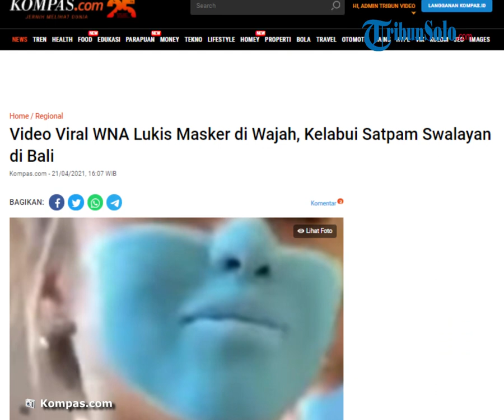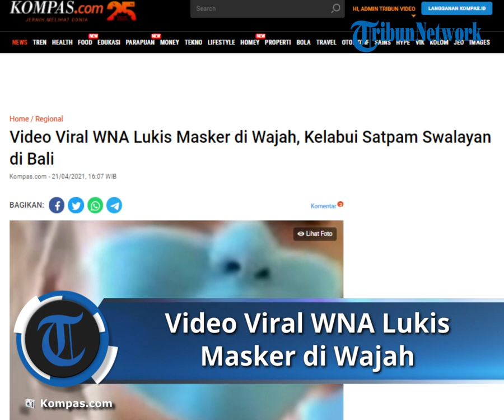Viral Video Bule Mengelabui Satpam dengan Lukis Masker di Wajah demi Konten, Terancam Dideportasi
Video itu dibuat di salah satu swalayan di Bali.

Dalam video yang beredar, ada dua warga negara asing perempuan dan laki-laki. Kemudian, keduanya masuk ke swalayan.

 Namun, satpam melarang karena si perempuan tak memakai masker.

Keduanya lalu masuk ke sebuah mobil dan melukis wajah perempuan menyerupai masker.

Mereka lalu kembali ke swalayan dan berhasil lolos dari pengawasan satpam.

 Kepala Satpol PP Bali Dewa Darmadi membenarkan bahwa video tersebut dibuat di salah satu swalayan di Bali.

Kedua WNA tersebut juga sudah diketahui tempat tinggalnya. Pihaknya saat ini berkoordinasi dengan Imigrasi dan polisi untuk mencari dua WNA tersebut.

"Benar, di Bali, informasinya keduanya tinggal di Tibubeneng, Kuta Utara, Badung, Bali," kata dia, saat dihubungi, Rabu (21/4/2021) sore. Ia sangat menyayangkan adanya aksi itu.

Ia berharap masyarakat aktif menegur atau melapor ke aparat hukum apabila bertemu WNA atau WNI yang melanggar protokol kesehatan (prokes).

“Kami sangat berharap semua komponen masyarakat di mana saja, oleh siapa saja, bilamana mendapati hal-hal semacam ini digiring mereka ke tim Satgas untuk diambil tindakan,” kata dia.

Tindakan itu, kata Darmadi, tidak mendidik dan menjelekkan citra pariwisata Bali.

Ia berharap baik wisatawan dan warga menaati prokes. “Kami menyayangkan hal tersebut. Karena semua prokes adalah adaptasi kebiasaan baru. Saya harap masyarakat aktif," kata dia.

Darmadi mengingatkan warga asing yang melanggar prokes di Bali bisa didenda Rp 1 juta.

Kemudian, jika dilakukan berulang bisa dilakukan deportasi.

Artikel ini telah tayang di Kompas.com dengan judul "Video Viral WNA Lukis Masker di Wajah, Kelabui Satpam Swalayan di Bali", Klik untuk baca
Penulis : Kontributor Bali, Imam Rosidin